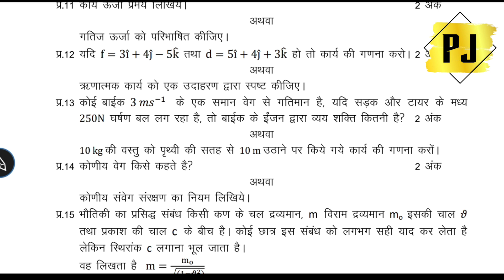Part 3 Solution कक्षा 11वी भौतिक विज्ञान पेपर अर्धवार्षिक परीक्षा मध्य प्रदेश बोर्ड। भौतिक विज्ञान।